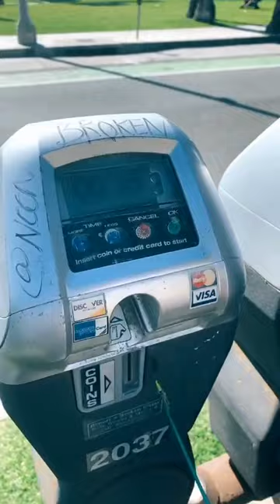This homeless guy straight hooked me up!!!! 🤯